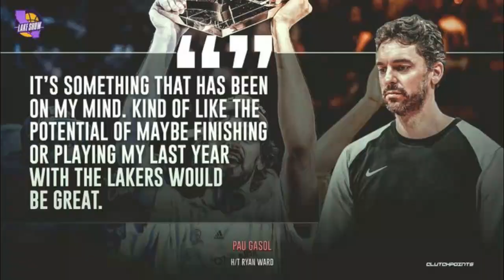LONZO BALL RETURNING BACK TO THE LAKERS?! CHRIS PAUL TRADE SOON?! Laker Rumors #4 (ft. Pau Gasol)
In this episode, we talk about the rumored return of Lonzo Ball and Pau Gasol. Also we talk about the possibility of Chris Paul being traded to the Lakers (Again)